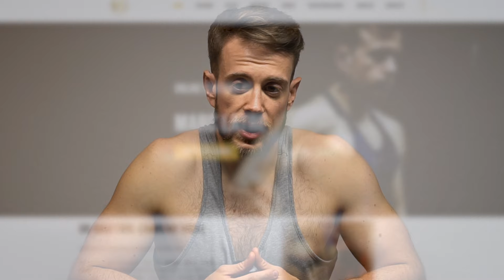MI CAMBIO FÍSICO Natural en 12 Años | Mi Historia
12 años, que se dice pronto. 12 años han pasado desde que empezó mi viaje en este mundo del fitness y aunque han habido muchos errores, tambien han habido muchos aprendizajes. Y gracias a ello estoy donde estoy hoy, por lo que no lo cambiaría por nada.

Esta es mi historia.

Si buscas un programa de entrenamiento y alimentación aprobado por nutricionistas deportivos expertos, y basado en las últimas evidencias científicas para empezar a entrenar desde cero, ganar masa muscular, perder grasa, o mejorar tus habilidades, tan solo tienes que hacer click en el siguiente enlace y agendar tu reunión😉